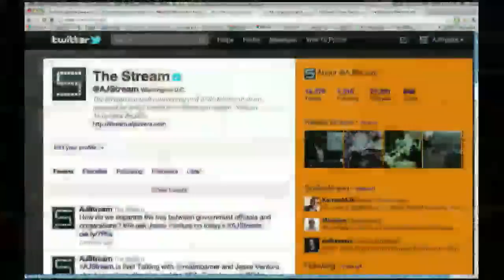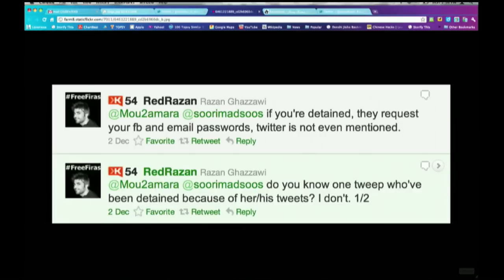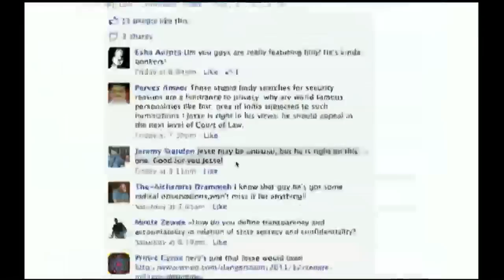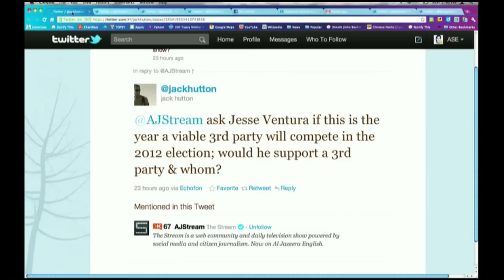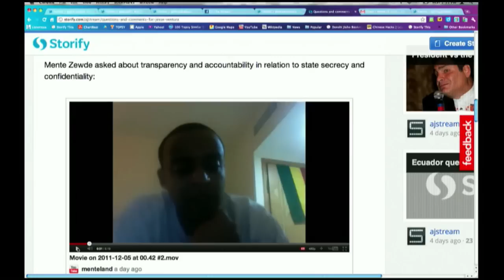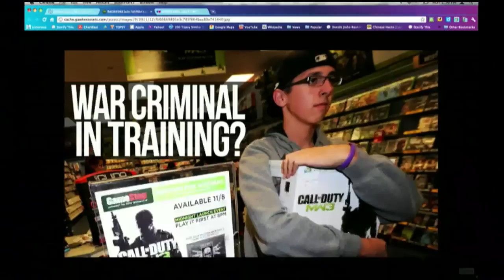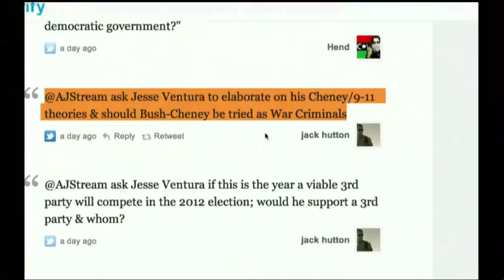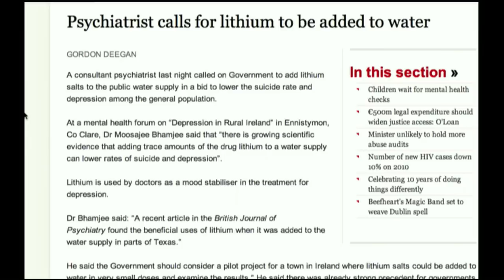Jesse Ventura speaks to The Stream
Former Minnesota Governor Jesse Ventura on government transparency and the Occupy Wall Street movement.

Guest: Jesse Ventura

Thumbnail image: Joe Corrigan/Getty Images